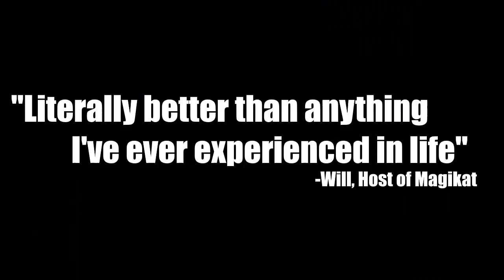The Magikat Channel Introduction/Trailer!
This is our stand-in channel trailer! :]
We plan on making another when we have more videos and content available but we think this one's alright for what we've got!

Welcome to Magikat, sexy people!